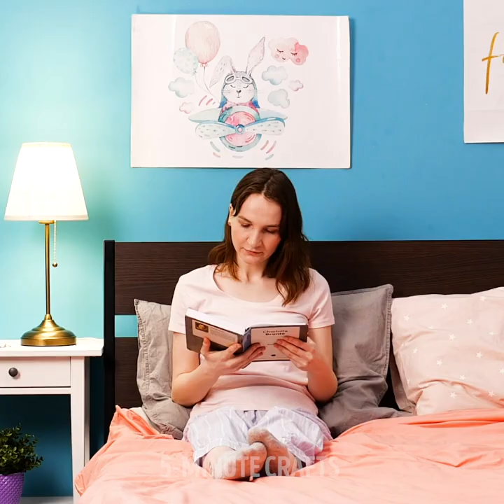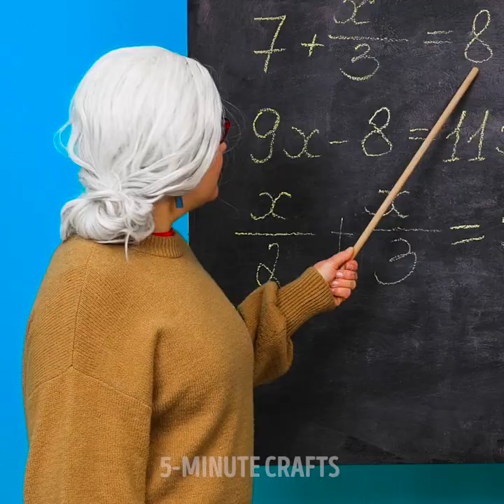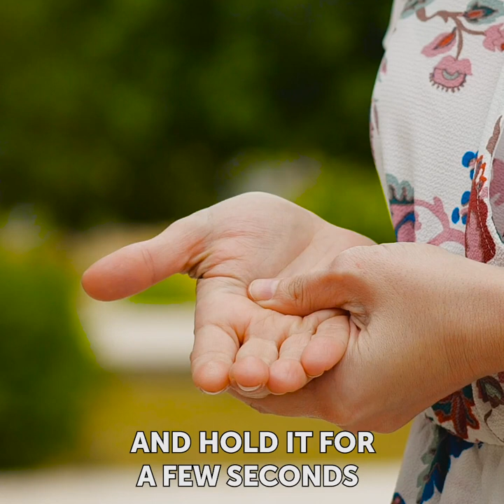34 HELPFUL BODY TRICKS TO BRING YOU COMFORT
TIMESTAMPS:
00:00 Straighten your back while gaming
01:00 If you had nap while reading
03:14 Pillow for good sleeping
04:15 Ache in your neck? Try this!
05:48 Relaxing foot massage